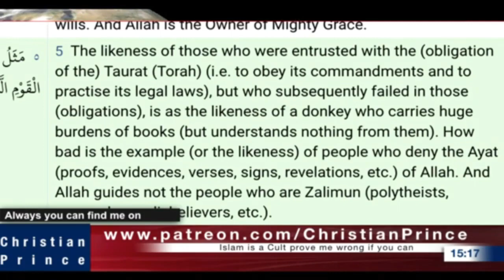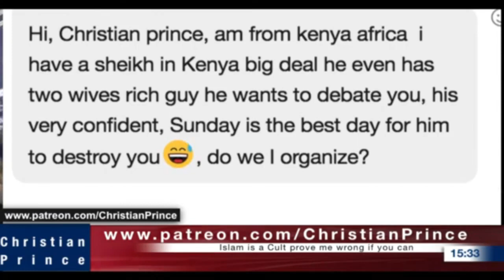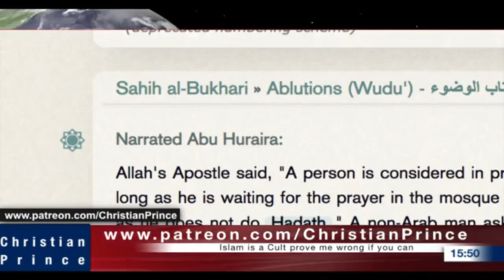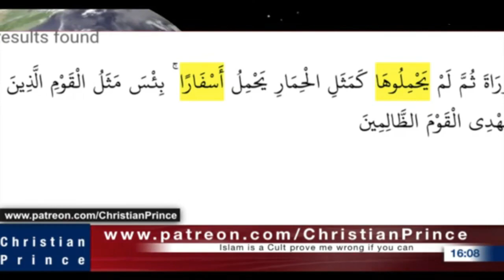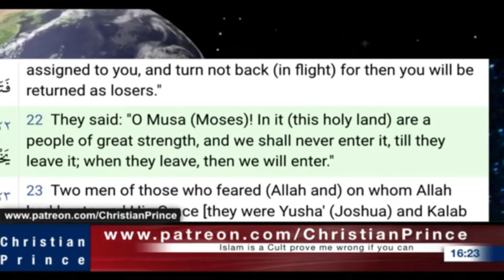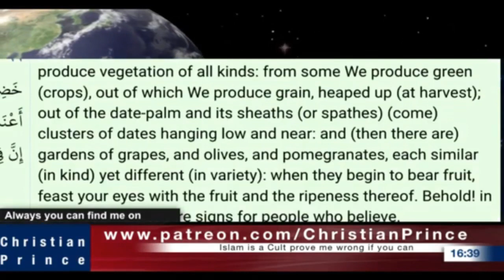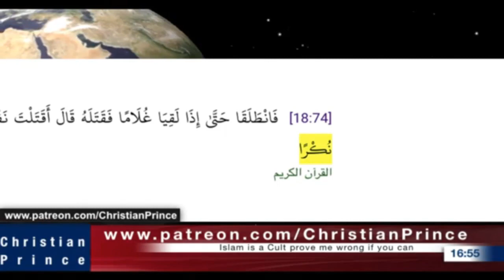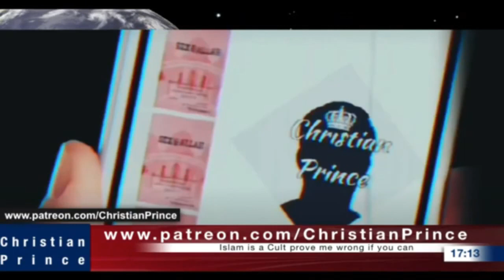Christian Prince Re-Runs: How God Will Punish Jesus worshippers, Part Three